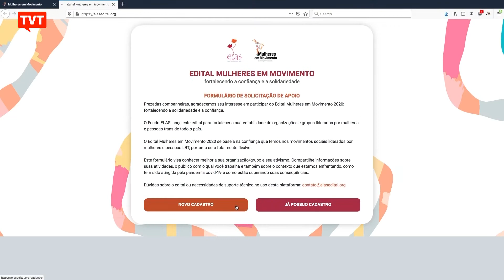Edital Mulheres em Movimento está com inscrições abertas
A 31ª edição do Edital Mulheres em Movimento, do Fundo Elas, organização que há 20 anos se dedica ao avanço dos direitos das mulheres, está com as inscrições aberta. Este ano, com o tema Solidariedade e Confiança, a iniciativa pretende apoiar institucionalmente grupos de mulheres em todo o país.